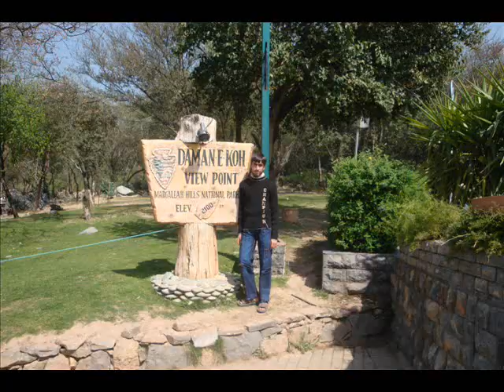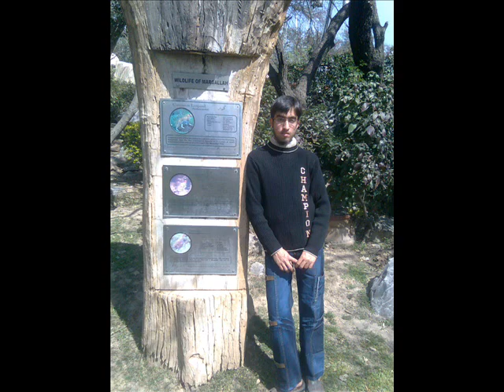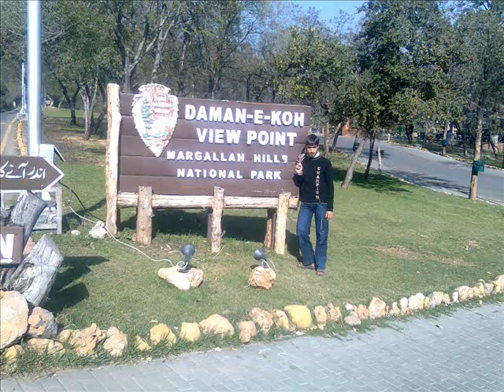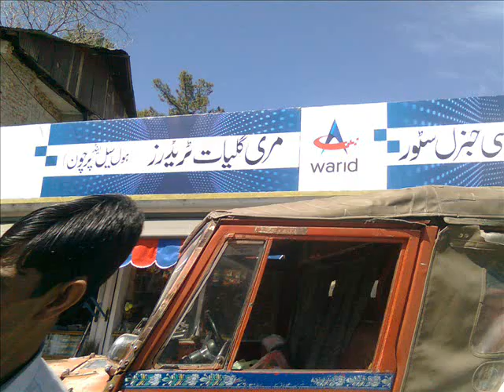Roohullah Mohmand Of Govt. Superior Science College Peshawar At Islamabad, Murree, Ayubia, ....